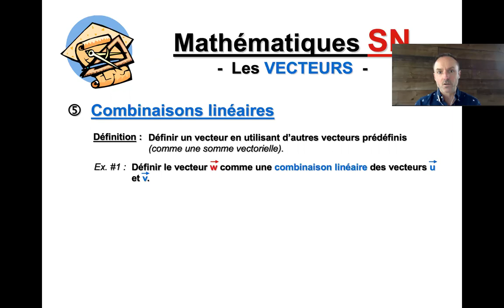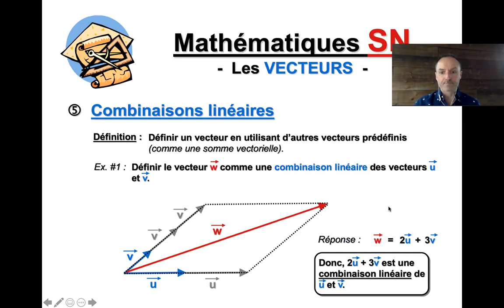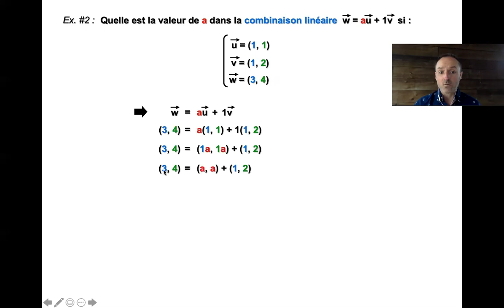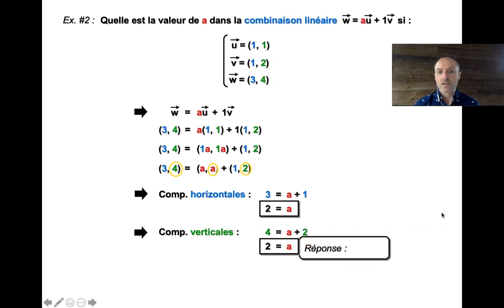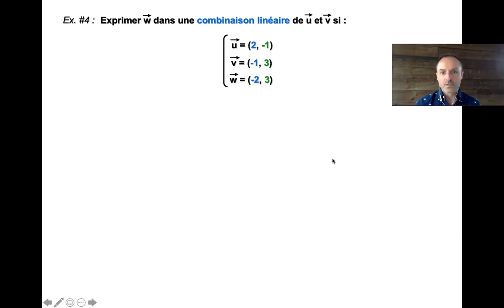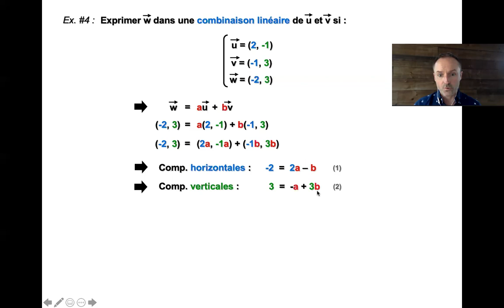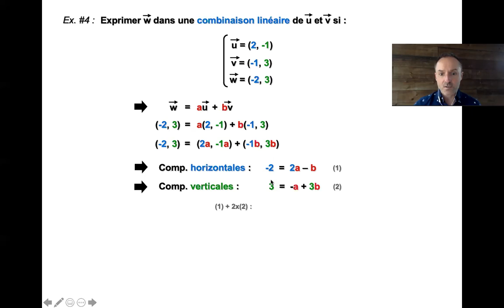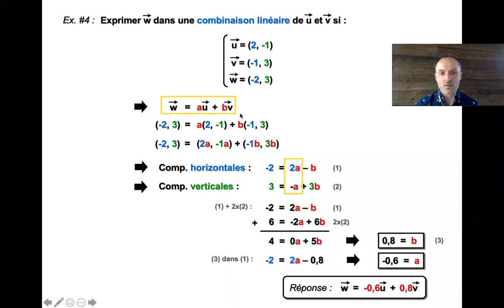Vecteurs - Partie 8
MATHÉMATIQUES 5E SECONDAIRE - SCIENCES NATURELLES
Chapitre : Vecteurs
Objectif : Combinaisons linéaires